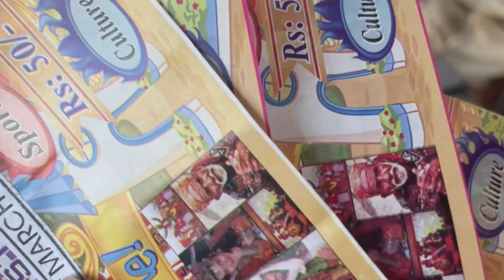FunFair Vlog | Gol gappy party😍 | FunFair in College | Trending Vlog | A-H Fantasies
FunFair Vlog | Gol gappay party 😍 | FunFair At College | FunFair in College |Trending Vlog|A-H Fantasies